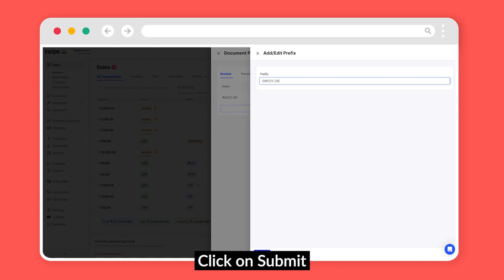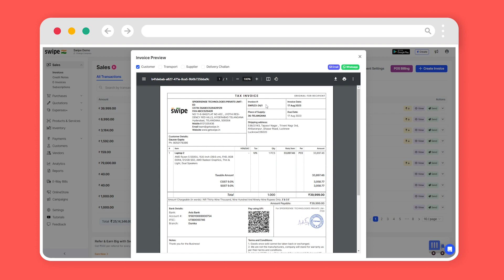How to add multiple invoice prefix | Swipe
Learn how to add Multiple Invoice prefix on Swipe.

1. Easily Create Invoices, POS, and Estimates in less than 10 seconds.
2. Select multiple invoice templates and customize them easily
3. Share invoices with customers via WhatsApp and Email
4. Collect payments using UPI (QR Codes), payment gateway, and track status
5. Generate GSTR-1, Profit & Loss, and 30+ Reports for instant tax filing - monthly/quarterly
5. Manage Inventory in real-time.
6. Record expenses easily.
7. View business metrics and analytics
8. Setup Online Store with One Click
9. Add multiple users & roles access.
10. Create E-way bills on the go.
11. Create Export invoices
12. SMS campaigns
13. Multilingual Customer Support.
14. Upload unlimited Products, Customers & Vendors in bulk.
15. Create recurring invoices, multiple price lists, POS billing with barcodes & much more!